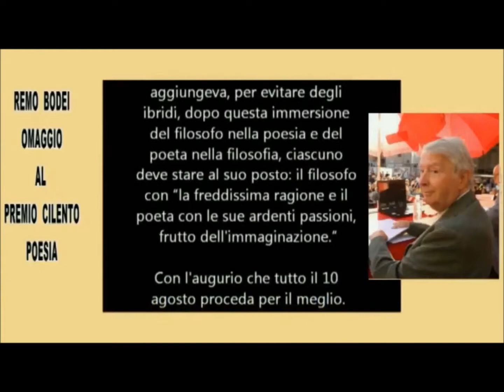Premio Cilento Poesia - Menotti Lerro discorso iniziale e saluti Remo Bodei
Comune di Salento.
a cura di Menotti Lerro